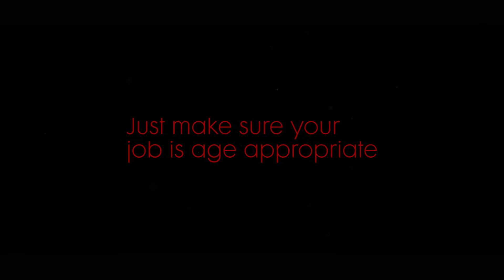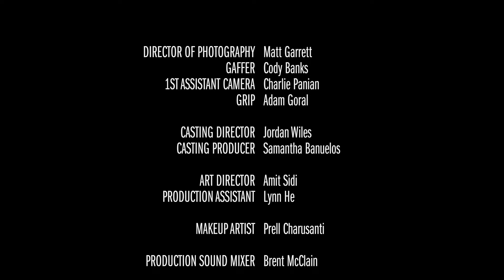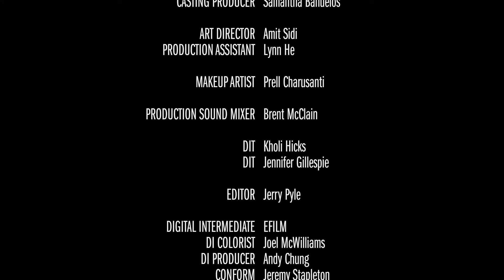Service | Full Shorter Horror Film | HorrorFest Short Film | Horror Central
A young mother brings her daughter to work - even though her job is being a lingerie-clad maid for a paraplegic millionaire. Soon things turn even darker and both mother and daughter are trapped in the house and fighting for their lives. Directed by: Jerry Pyle. Produced by: Tim Hyten